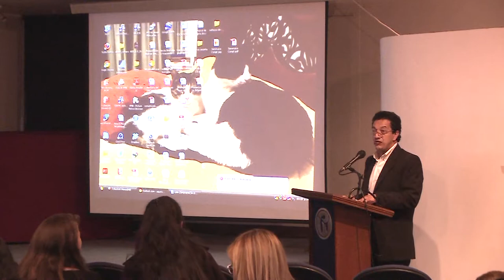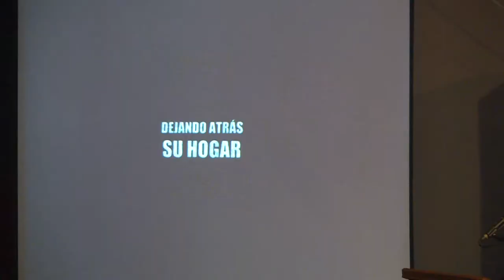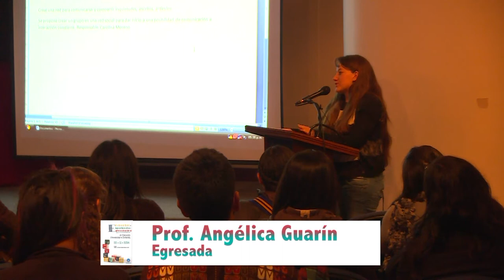Encuentro de Experiencias de Egresadas(dos)